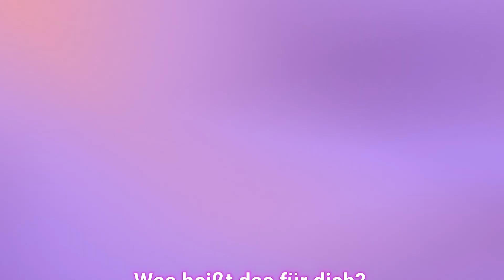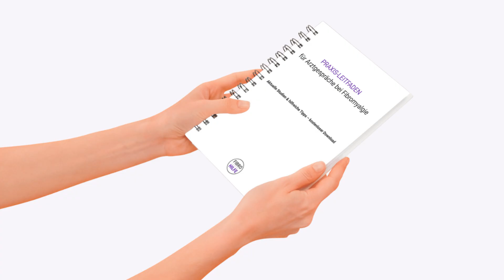Weniger Schmerzen durch Omega-3? Diese Ergebnisse überraschen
📰 Neue Studie zeigt: Omega-3 kann Schmerzen bei Fibromyalgie lindern!
Eine aktuelle wissenschaftliche Untersuchung hat Erstaunliches gezeigt: Hochdosiertes Omega-3 kann Entzündungen reduzieren, das Nervensystem beruhigen und dadurch Fibromyalgie-Schmerzen spürbar lindern.

00:00 Intro – Überraschende Ergebnisse einer neuen Studie
00:39 Was ist Omega 3 eigentlich?
01:13 Warum Omega-3 für Betroffene interessant ist
02:42 Die neue Fibromyalgie-Studie erklärt
04:04 Welche Wirkung Omega-3 im Körper entfaltet
04:54 Was die Studie für dich bedeutet
05:10 Wie du deinen Omega-3-Spiegel testen kannst
07:09 Meine eigene Erfahrung mit Omega 3
08:29 Meine persönlichen Empfehlungen
09:37 Fazit & Ausblick

In diesem Video erfährst du:
✅ was die Studie genau herausgefunden hat,
✅ warum Omega-3 eine so starke Wirkung entfalten kann,
✅ wie du deinen Omega-3-Spiegel überprüfen kannst
✅ und worauf du bei der Einnahme achten solltest.

💬 Was sind deine Erfahrungen mit Omega-3?
Reagiere gerne mit einem Emoji und unterstütze so die Community!

Wöchentliche Inhalte mit:
◾️ Praktische Fibromyalgie-Tipps
◾️ Selbsthilfestrategien für mehr Lebensqualität
◾️ Ernährungsratgeber für chronische Erkrankungen
◾️ Vitamin D, Omega-3, und andere Vitalstoffe für Wohlbefinden

🔥 Für schnelle Hilfe bei akuten Schmerzen: Falls du nach sofort wirksamen Tipps gegen Fibromyalgie-Schmerzen suchst, schau dir auch mein kurzes Video über Magnesiumöl und das Massagegerät an!

❶ Über diesen Kanal „Fibromyalgie: Linderung & Wohlbefinden“
Willkommen auf „Fibromyalgie: Linderung & Wohlbefinden“, deinem Kanal für gezielte Unterstützung und wertvolle Tipps rund um Fibromyalgie, Symptomlinderung und ganzheitliches Wohlbefinden bei chronischen Beschwerden. Hast du Fibromyalgie und möchtest aktiv an der Linderung deiner Symptome arbeiten? Hier findest du wöchentlich hilfreiche Inhalte und Impulse.
Ich bin Carola, online auch Barbara auf der Heide, ganzheitlicher Gesundheits- und Ernährungscoach und selbst Betroffene. Gemeinsam gehen wir neue Wege: Von Themen wie Fibromyalgie-Symptomen, Ernährung bei chronischen Erkrankungen, und dem Guaifenesin-Protokoll bis hin zu Vitalstoffen wie Vitamin D und Omega 3.

Ich bin keine Ärztin, Apothekerin oder Heilpraktikerin. Die hier veröffentlichten Inhalte dienen ausschließlich der allgemeinen Information und Weiterbildung, stellen aber keinen medizinischen Rat dar. Alle Empfehlungen erfolgen auf eigene Verantwortung und ersetzen nicht die professionelle Beratung durch einen Arzt oder Apotheker. Die Inhalte basieren auf den Arbeiten von Dr. St. Amand zur Guaifenesintherapie und Dr. Coimbra zum Coimbraprotokoll sowie meiner Ausbildung im Bereich Gesundheit & Ernährung und Selbststudium.
Wichtige Hinweise:
• Ohne ärztliche Rücksprache dürfen keine Medikamente abgesetzt oder eingenommen werden.
• Die Einnahme von Medikamenten sowie alle Therapien sollten stets in Absprache mit einem Arzt erfolgen.
Bei gesundheitlichen Beschwerden oder Fragen wende dich bitte immer an einen Arzt.

❸ Werbung und Links
Aufgrund der aktuellen Rechtslage kennzeichne ich sämtliche Verlinkungen als Werbung – auch wenn sie keine kommerzielle Absicht haben, wie z. B. Links zu Facebook-Gruppen, Selbsthilfegruppen oder bestimmten Produkten.

❹ Quellenangaben
►Bilder